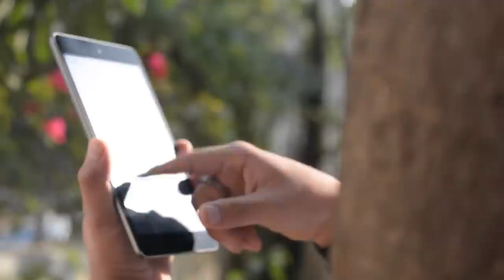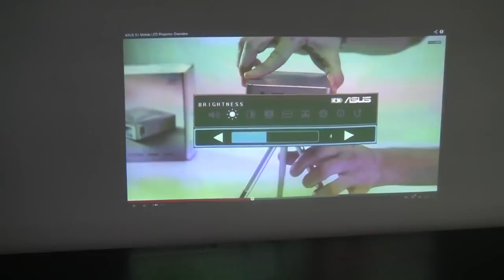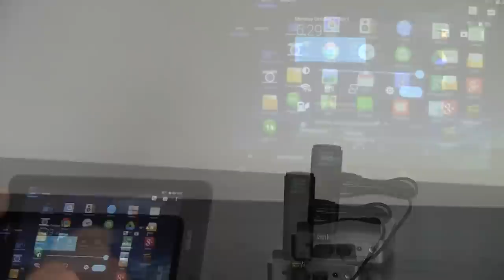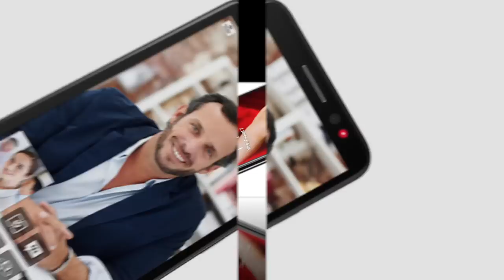ASUS S1 - Análisis del Proyector Ultraportátil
Análisis completo del proyector ultracompacto ASUS S1 que permite conectarse a smartphones, tablets y laptops para una enriquecida experiencia multimedia.